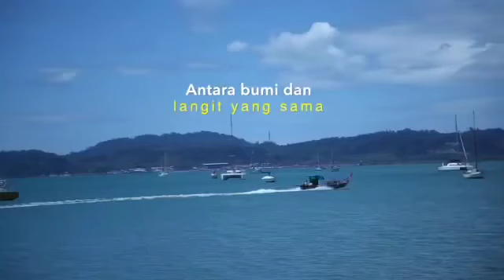MALAYSIA JAGUH - DM/Datuk Habsah Hassan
Malaysia Jaguh
Usah lagi masih tanya bertanya
Siapa aku, engkau atau dia
Antara bumi&langit yang sama
Sejak lahir di sini lah kita

Di bahu ini terhimpun amanah
Bukannya warna lambang setia
Tanah air kita yang tercinta
Hanya lah Malaysia( All)
Korus
Generasi kita berpandangan jauh
Pembina bangsa yang utuh
Berpendirian kukuh
Bersatu teguh
Malaysia jaguh
(Ulang korus)
Bersatu teguh
Bangsaku Utuh
Malaysia Jaguh

Lagu - Datuk Mokhzani Ismail
Lirik - Datuk Habsah Hassan
Muzik - Orkestra RTM
Penyanyi ;
Arddley Nicholas
Elica Paujin
Gemersik Korus